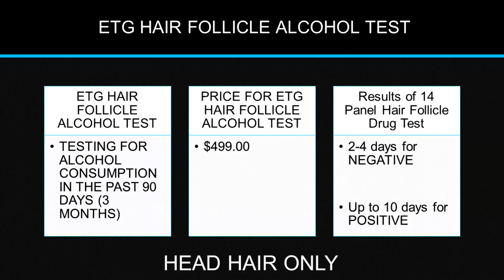EtG Hair Follicle Alcohol Test in Texas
The EtG Hair Follicle Test is a type of alcohol test that can detect ethanol consumption in the past 90 days. Veritas Lab the only laboratory in the United States that offers EtG Hair Follicle test for Alcohol in all 50 states.

Ethanol is the main ingredient of every alcoholic beverage. Use of alcohol can be detected by direct ethanol traces in the breath, blood, and urine. These tests can be done on the first day. After that, ethanol is being broken down by your liver and cannot be detected in direct ethanol testing. Veritas Lab network of laboratories designed and implemented a special test that can detect alcohol use in a prolonged period of times. It can be done by searching for a direct metabolite produced by your body in response to ethanol intake. EtG stands for Ethyl Glucuronide. Ethyl Glucuronide (ethyl β-D-6-glucuronide) is a direct metabolite of ethanol which can be found in your urine for up to 80 hours and in your hair for up to 90 days.

Veritas Lab offers Hair Follicle EtG (ethyl β-D-6-glucuronide) Alcohol Tests around the country. EtG Hair Follicle Test is a perfect solution for those who need the proof of long-term sobriety.

Which test is more accurate the regular alcohol test or EtG?

The regular tests for alcohol search for ethanol in your system. Many products contain a small amount of ethanol, and some of the bacteria, fungal infections and even diseases such as diabetes can produce ethanol in your body. All of these factors can cause a positive reaction to traditional alcohol tests. EtG Hair Follicle tests do not check for ethanol. Ethyl Glucuronide is a metabolite which is produced in your body in response to a presence of ethanol. Small amounts of ethanol injected into your bloodstream or urine by bacteria, mouthwash or diseases do not cause a response with ethyl glucuronide production. So if you tested positive on traditional alcohol test, it can be explained by non alcohol-related factors. If you tested positive on EtG Alcohol Test – it means that you did consume alcohol. Also, ethanol can only stay in your system for 12-24 hours. After this period no traces of ethanol can be found. Ethyl glucuronide (EtG) as a metabolite will stay in your storage organs for a long period of time. It can be found in the urine for up to 80 hours, and it will stay in the hair indefinitely as long as you’re not shaving it.